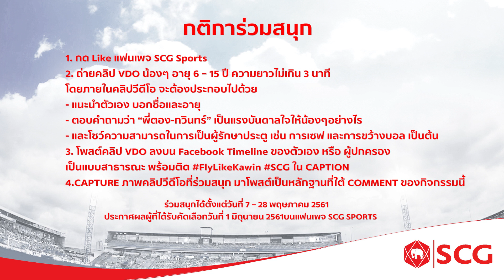กิจกรรม "Fly Like Kawin" ตามหา ‘กวินทร์’ คนต่อไป - SCG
น้องๆเยาวชนอายุ 6 - 15 ปี ที่มีใจรักในการเป็นผู้รักษาประตู เตรียมมาเรียนรู้ทักษะกับ 'พี่ตอง กวินทร์' ได้ในกิจกรรม "Fly Like Kawin"

กติกาและรายละเอียดการสมัคร

ดูจบแล้วอย่าลืมโพสต์คลิปวีดีโอเข้ามาสมัครกันเข้ามาเยอะๆ นะครับ ไม่แน่ 'กวินทร์' คนต่อไปอาจเป็นคุณ